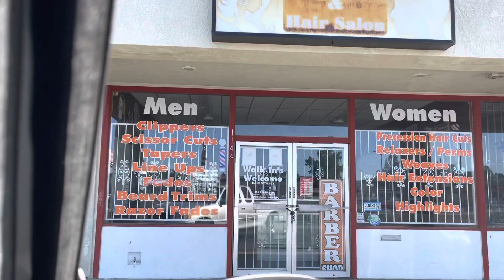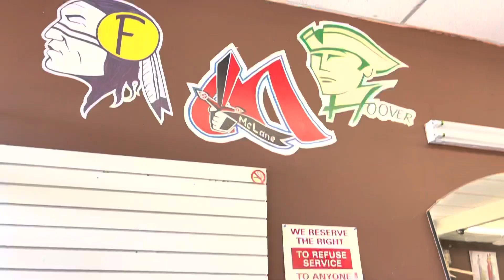We have Big news!! | what’s new in my Instagram shop Christian Girl Creations